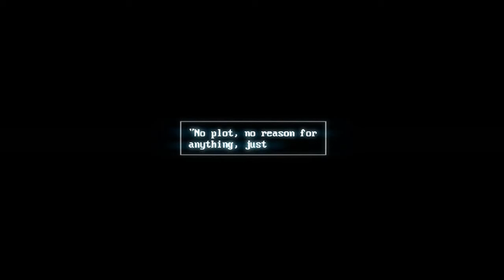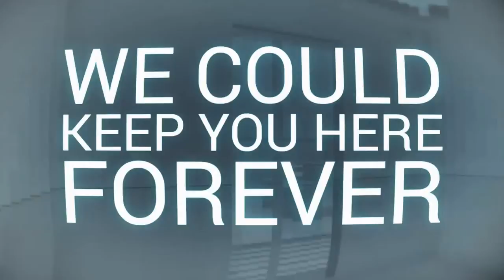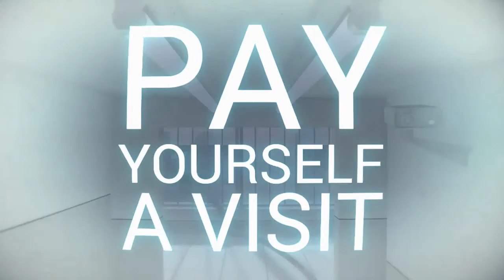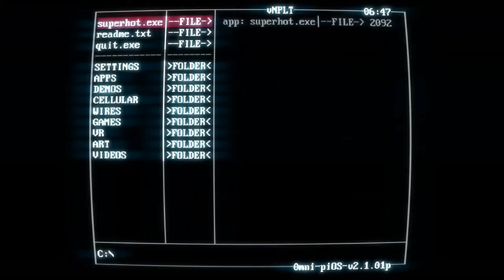I meet MYSELF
Today i saw my self in the game and i died